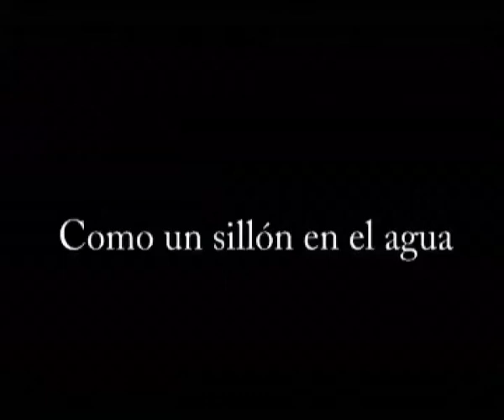Como un sillón en el agua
Cortometraje de Cécile Adélaïde con la preciosa coordinación y colaboración de Nicolas Bertrand. 2008
Un poeta guitarrista encuentra un sillón en la playa que le inspira para cantar y imaginar una historia en la cual se burla de los turistas y de sus obsesiones de fotografiar cualquier cosa.  Pero ¿Son sus personajes  realmente de ficción?
Con Francisco Tarin, Miguel Angel Verher, Claudia Pascual, Rosana Bolea, David Sanchez, Ernest Peris